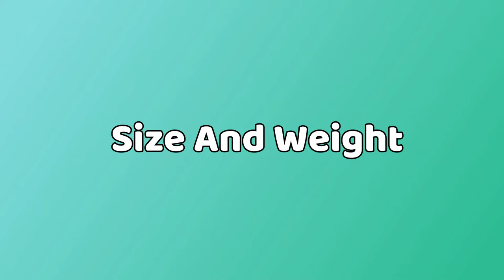CHOW CHOWS - HARDEST DOG BREEDS TO TRAIN